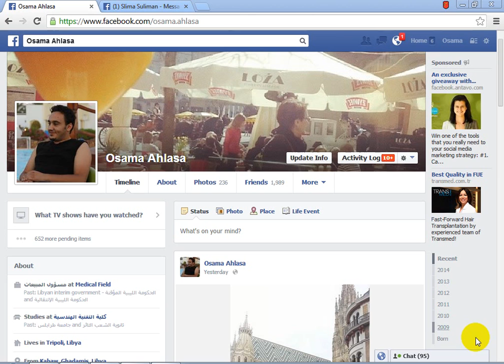كيفية التعليق باسم صفحتك في الصفحات الاخرى على الفيسبوك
شرح سريع عن طريقة التعليق باسم صفحتك في الفيسبوك في منشورات الصفحات الاخرى